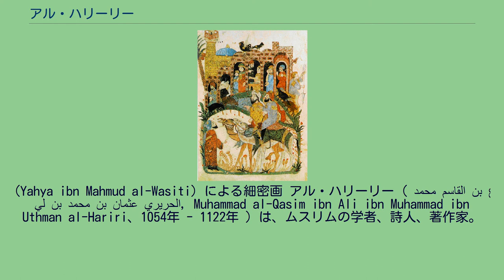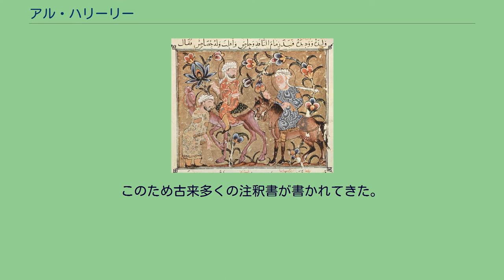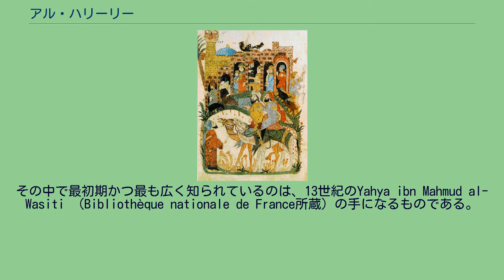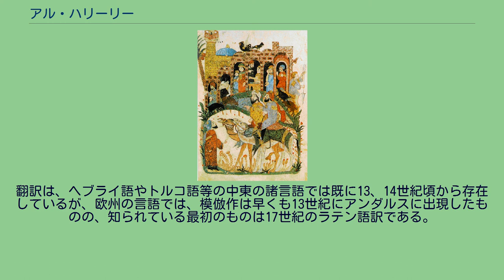アル・ハリーリー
"Discussion Near a Village" アル・ハリーリーの『マカーマート』の挿絵。
(Yahya ibn Mahmud al-Wasiti) による細密画 アル・ハリーリー ( محمد القاسم بن علي بن محمد بن عثمان الحريري, Muhammad al-Qasim ibn Ali ibn Muhammad ibn Uthman al-Hariri、1054年 - 1122年 ) は、ムスリムの学者、詩人、著作家。
本名はムハンマド・アル・カーシム・イブン・アリー。
中世イスラーム世界で生まれた文学ジャンルのマカーマを大成した業績で知られる。
北アラブのラビーア族の血筋で、バスラに生まれ育つ。
バスラ派の言語学やシャーフィイー学派の法学を学び、言語学、詩に才能をみせるようになる。
「ハリーリー」は「絹に関係した人」を意味するため、絹商人か絹織物師などに関係する家系とみられるが、アル・ハリーリー自身はバスラ郊外に所有していた農場の収益で生活しつつ、書記官や学者をして暮らしたとされる。
ハマザーニーが創めたマカーマに影響を受けて自身も1101年頃からマカーマを創作し始め、1110年頃『マカーマート』として完成させた。
バグダードに送られた著作は次第に人気を集め、やがて広く名を知られるようになってからは、遠くアンダルスから弟子入りにくる者もいたほどだった。
外見には恵まれず、思索にふけると髭を引き抜く癖があったと伝えられる。
『マカーマート』以外の著書として、アラビア語の文法研究である『潜水夫の真珠』や、『詩集』、『書簡集』などがある。
イスラム世界を放浪するアブー・ザイドなる人物が己の弁才を以って諸処で騙りをはたらく様を、バスラ出身の教養人ハーリスが目撃し語る形の物語50篇からなる。
二人の人物は架空だが、アブー・ザイドについてはエデッサ伯国に近いサルージュ出身地で、侵略により流浪の身となったと語られているため、アル・ハリーリーの同時代の出来事であった十字軍侵略が背景になっていると考えられている。
アブー・ザイドの騙りは、辻説教や裁判、文化人の会合等様々な場面で展開され、それに応じて題目は道徳やイスラム法、詩や文法等多岐にわたりながら、巧みに目的を達成する様子が各篇で活き活きと描写されている。
叙述は、全文が基本的にサジュウ体 と呼ばれる一種の韻文で書かれ、更に修辞や言葉遊び、文字遊び、難解な単語を駆使し、イスラム世界の故事、諺を多く織り交ぜた極めて完成度の高いものとされている。
このため古来多くの注釈書が書かれてきた。
al-Harith helps Abu Zayd to retrieve his stolen camel. Illustration for the 27th maqamat, from a manuscript in the Bodleian Library, Oxford 挿絵はアル・ハリーリの存命中にはなく13世紀以降の写本にみられるもので、現在までに11種類の挿絵付きの写本が知られている。
その中で最初期かつ最も広く知られているのは、13世紀のYahya ibn Mahmud al-Wasiti （Bibliothèque nationale de France所蔵）の手になるものである。
翻訳は、ヘブライ語やトルコ語等の中東の諸言語では既に13、14世紀頃から存在しているが、欧州の言語では、模倣作は早くも13世紀にアンダルスに出現したものの、知られている最初のものは17世紀のラテン語訳である。
近現代以降の欧米では、以下を始め数多くの刊行本が存在する。